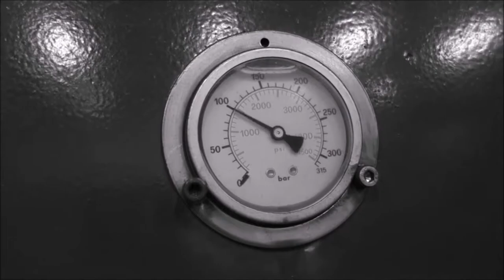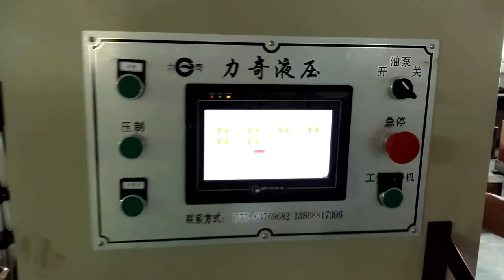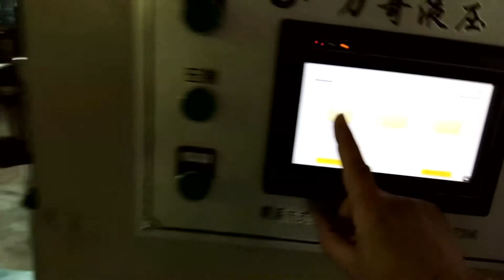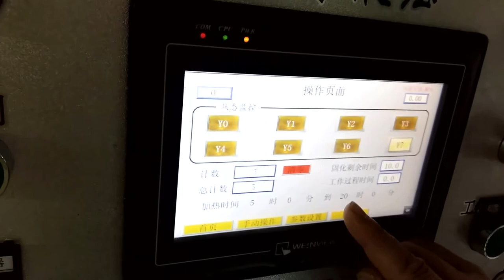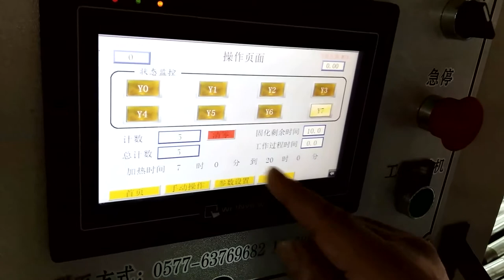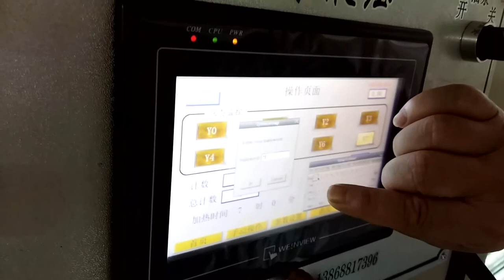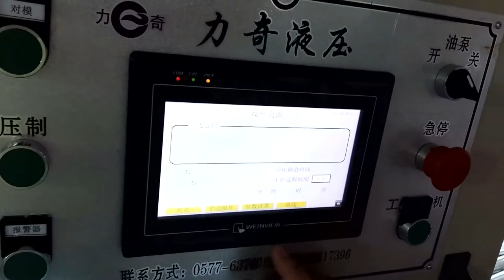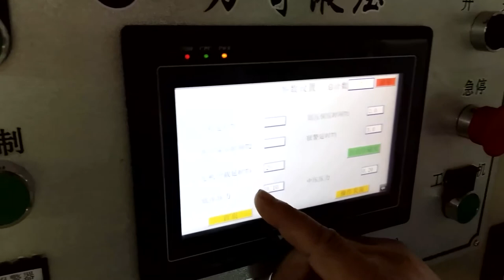Amazing ! Top 3video Crushing with "Hydraulic press"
hydraulic press channel hydraulic pressure hydraulic press videos hydraulic press for sale hydraulic pressure gauge hydraulic press weed hydraulic press brake hydraulic press diamond hydraulic pressure

relief valve hydraulic pressure test kit hydraulic press hydraulic press vs hydraulic press accessories hydraulic press juicer hydraulic press paper hydraulic press accident hydraulic press action hydraulic press

 attachments hydraulic press amazon hydraulic press adapters hydraulic press and weed hydraulic press animal hydraulic press automatic hydraulic press apple a hydraulic press multiplies a force by 100 a hydraulic press can multiply a hydraulic press for compacting powdered samples a hydraulic press contains oil of density a hydraulic press like an

inclined plane a hydraulic press has an input cylinder a hydraulic press is powered by a remote hydraulic press book hydraulic press brick hydraulic press bed plates hydraulic press battery hydraulic press barbie hydraulic press baseball hydraulic press blocks

hydraulic press bullet hydraulic press brake kit p&b hydraulic press kubota b series hydraulic pressure hydraulic press crushing hydraulic press channel wife hydraulic press cost hydraulic press cylinder

press gold hydraulic press grenade hydraulic press golf ball hydraulic press gauge hydraulic press gone wrong hydraulic press glass hydraulic press guard hydraulic press gifs imgur hydraulic press harbor freight hydraulic press home depot hydraulic press hand hydraulic press hockey puck hydraulic press

juice hydraulic press jig hydraulic press jack hydraulic press juicer amazon hydraulic press jewelry dies hydraulic press jewelry making hydraulic press juicer vs masticating j x hydraulic press co  ltd hydraulic

press kit hydraulic press kinetic sand hydraulic press knife making hydraulic press kijiji hydraulic press know your meme hydraulic press korea hydraulic press kenya